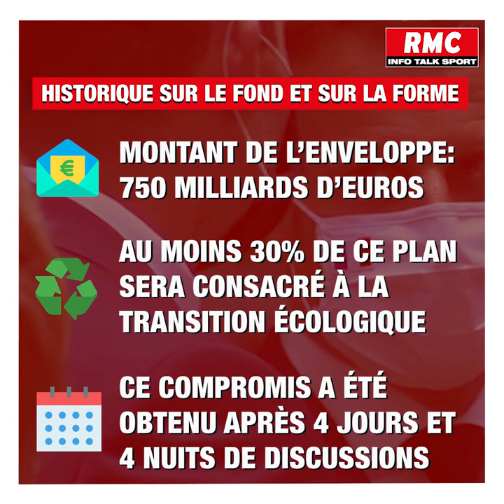Plan de relance de l'Union Européenne: pourquoi s'agit-il d'un accord "historique"?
Après 4 jours et 4 nuits de négociations et le sommet européen le plus long de l'histoire, un accord a enfin été trouvé à Bruxelles dans la nuit de lundi à mardi, pour un plan de relance européen face à la crise du coronavirus